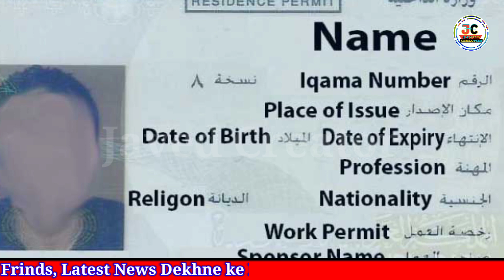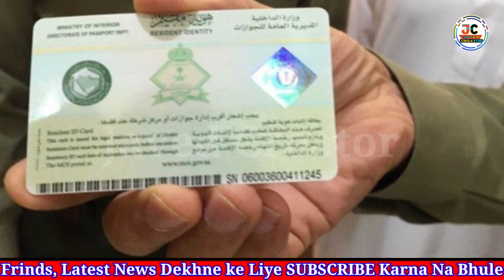From 28th February PCR Test नियम खत्म🤠 | india To Saudi flight news |india To Qatar no need PCR test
Hii
 friends I am Javed aur aap Sabka Hamare is
(Javed Creator) Channel per aap Sabka Suwagat hai.

About this video 👇
In this video has i told India To Saudi flight news today, india To Qatar flight news today, and Saudi jawazat New Update Today, Qatar ministry of health said Qatar citizens and residents those who are immune against Covid 19 are not required to bring PCR test before returning to Qatar regardles of the Departure country 28 February, Unvaccinated must be needed 48 hours in PCR test negative report, Ke bare me bataya hun video acchi lagi ho to

You're Queries 👇
India To Qatar flight news today
Saudi Jawazat announced change photos on iqama
Jawazat News Today
India To Kuwait flight news today
Saudi flight news today india
Saudi news about flights from india
Saudi to india flight today news
India news
Saudi news
Javed news
Javed news Saudi
Today Saudi flight news
Saudi New update today
Saudi flight news today
Saudi Arab Hindi news
Arab news
India To Saudi travel Rules
India To Saudi quarantpackage
India To Saudi Direct flight news today
Javed tech
Saudi news flight today india
Saudi government latest update today
 Saudi flight news india
Saudi flight
Latest news Saudi
India To Saudi Arabia flight Open date 2022
India To Saudi flight package
India To Qatar
India To Qatar flight
India To Dubai flight news today
India To Dubai flight update today
India To Dubai flight
India To UAE flight news today
India To UAE flight news
India To Saudi Arabia Direct Flight news today
India To Saudi flight entry Rules
Saudi Arabia Direct Flight news
Today Saudi Arabia news hindi
Saudi airlines flight news today
Latest news today Saudi Arabia flight
Saudi airlines flight news
India To Saudi quarantine package news
Today Saudi news Urdu
India To Saudi Direct flight
India To Saudi Arabia flight
India To Saudi Vai Dubai
India To Saudi Vai Bahrain
Latest news Saudi
Are flight Open from india To Saudi
When international flights will open
Saudi Arabia international flight news today
Saudi Arabia international flight news today Pakistan
India To Saudi flight news today in Hindi
Saudi jawazat New Update Today
Qatar flight news today
Qatar PCR test entry Rules Qatar

Ye Sab equipment Use Karta Hun Video Banane ke liye

MY New Smart phone ⬇️
MY Second mobile÷
MY Tripod÷
MY mic÷